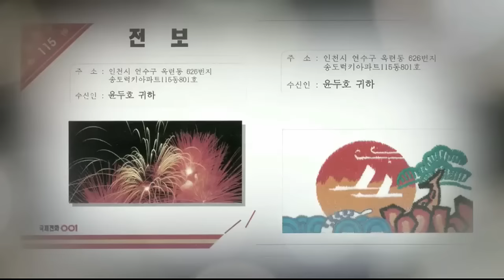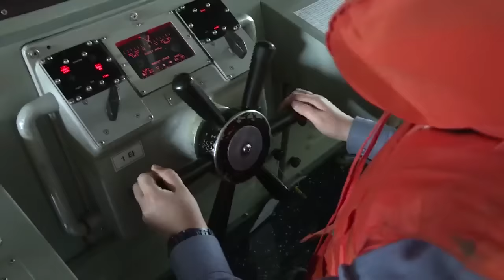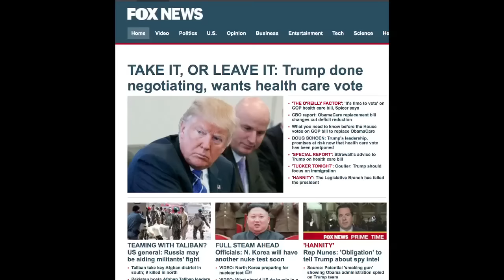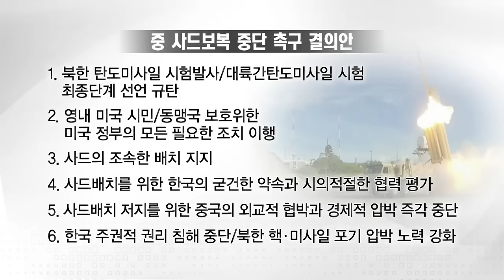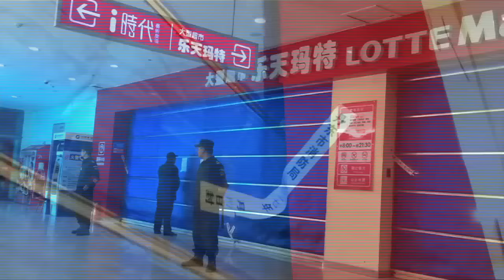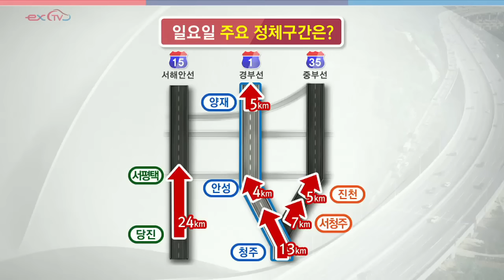2017년 3월 27일 국방뉴스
1.제 2회 서해수호의 날
국립대전현충원에서 정부기념식 거행…황 권한대행, “군, 강한 군대로 발전해야”

2. 제 2회 서해수호의 날
민·관·군이 함께 기억하는 호국영웅

3. 제 2회 서해수호의 날
참배객 발길 이어져

4. 제 2회 서해수호의 날
해군, 전 해역에서 적 도발 응징 결의

5. “미 폭스뉴스, “북, 수일 내 추가 핵실험 가능성”

6. 유엔 안보리, 북 미사일 발사 및 엔진시험 규탄 언론성명 채택

7. 미 의회, ‘중 사드보복 중단 촉구 결의안’ 초당적 발의

8. 육군 15사단, 환경 정화 활동

9. 국직 기관 신임 군무원, 국방홍보원 방문

10.국방주간이슈 - 미중 외교장관회담의 의미